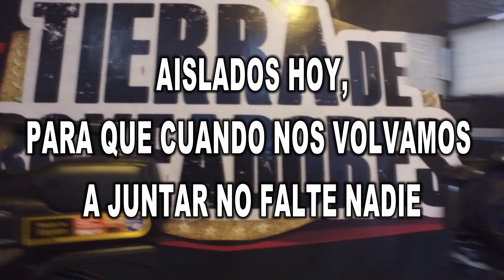Mensaje de Juan Alberto Godoy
aislados hoy para que cuando nos volvamos a juntar no falte nadie...tierradeboxeadores...siempre...!!!